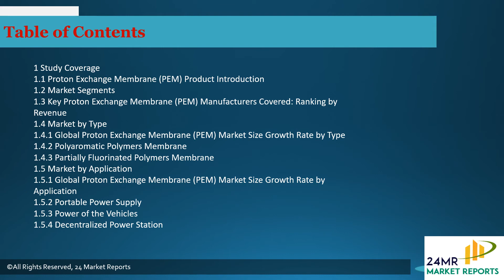Proton Exchange Membrane PEM Market Insights, Forecast to 2026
Proton Exchange Membrane (PEM) market is segmented by region (country), players, by Type, and by Application. Players, stakeholders, and other participants in the global Proton Exchange Membrane (PEM) market will be able to gain the upper hand as they use the report as a powerful resource.